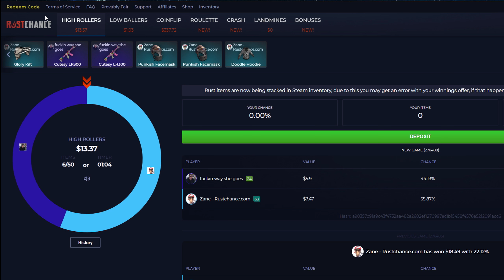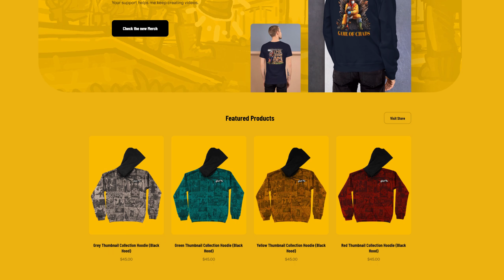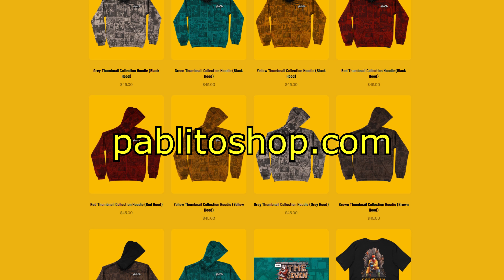Rust - Duo FIGHTS for DOMINANCE | Part 2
click on Redeem code and enter "Pablito" for a free $0.50
Pc Specs:
GPU: SLI RTX 2080TI (x2)
CPU: i9-9900k @4.8ghz
RAM: 32GB DDR4 3200
Mobo: Asus Maximus XI hero
SSD: Samsung 850 Evo (500GB)
HD: WD Blue 1TB +6TB
Water cooling: Full Custom loop
Case: Thermaltake core x71